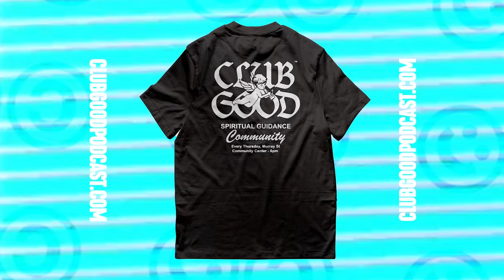SHOCKONE | Club Good Podcast | Ep 127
Scott sits down with musician Karl Thomas, known to the international dance music community as ShockOne, to talk balancing creative lives with modern responsibilities, and how the Hadron Collider ruined everything.

Club Good is a series of conversations recorded in real time. The opinions of guests do not always reflect that of the hosts, however we believe in finding understanding through open conversation.

We appreciate anyone who listens.